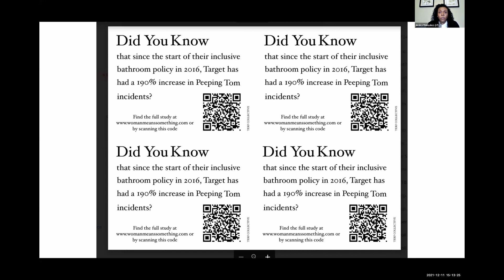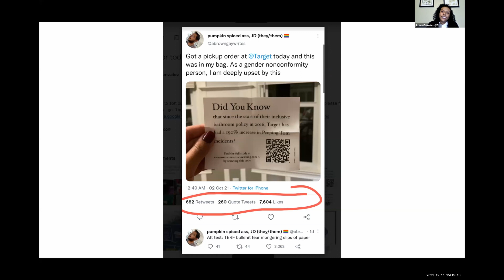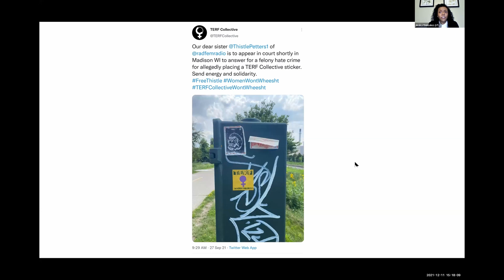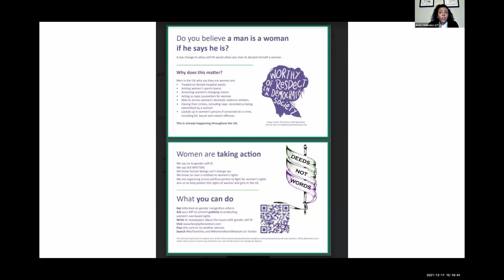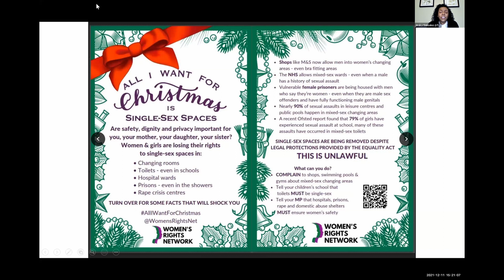Growth of our movement for the abolition of gender ideology - Jesika Gonzalez USA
Feminist Question Time with speakers from USA and Ireland

Women's Human Rights Campaign (WHRC) Feminist Question Time is our weekly online webinars. It is attended by a global feminist and activist audience of between 200-300. The main focus is how gender ideology is harming the rights of women and girls. You can see recordings of previous panels on our YouTube Channel.

This week’s speakers:

Jesika Gonzalez @TERFCollective - USA - An overview of the nature, purpose, and work of the TERF Collective as well as thoughts on the growth of our movement for the abolition of trans ideology.
Jesika Gonzalez is an ordinary working-class woman and the founder of the TERF Collective, an organization pursuing guerilla approaches to fighting trans ideology. TERF Collective hosts semi-weekly chat sessions with gender-critical women and radical feminists from all over the world called TERF Nights. There, she joins together decades-long activists and those newly peaked in wide-ranging conversations. They discuss the impact of gender ideology, protest actions, and participants are invited to imagine a future free of the impositions and requirements of the patriarchy.

Beth Stelzer - USA - the IOC abandoned women, now what? The recent IOC decision, what it means to female athletes, and how we can move forward.
Beth is a homemaker, wife, mom, and armature powerlifter from Minnesota. As the founder of Save Women's Sports she has traveled throughout the USA l working to protect women's sports. In just a couple years Save Women's Sports has grown from a website to an international coalition that has influenced legislation.

Miriam Kivlehan - Ireland - A short summary of the backstory to the current sex and gender conversations in Ireland (for newcomers), followed by an overview of the different groups that have recently emerged, and finishing with a mention of the public consultation that is currently underway to Review the suite of Equality Legislation
Over the past 30 years I have been involved in feminist action in both a voluntary and paid capacity: Abortion rights campaign(s); Facilitating development of new womens groups; Access to education; Media Literacy training; Community Broadcasting; Marriage Equality; and Nordic Model Campaign. I have worked as a Community Worker; Local Development Manager; Radio Station Manager; Political Advisor; and currently working as Policy and Communication Manager with a national Domestic Violence NGO.